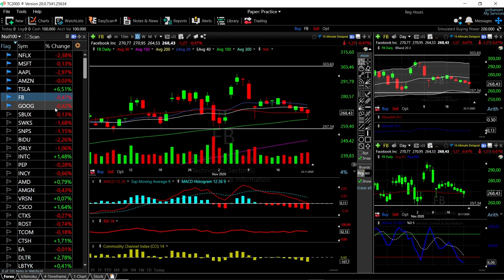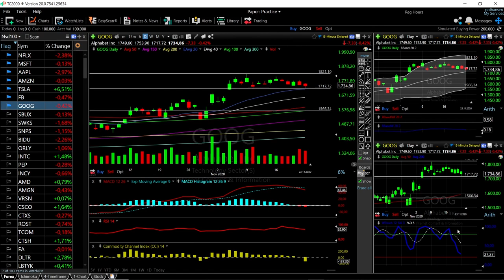S&P500, Dow Jones and Nasdaq + Tech forecast for November 24, 2020